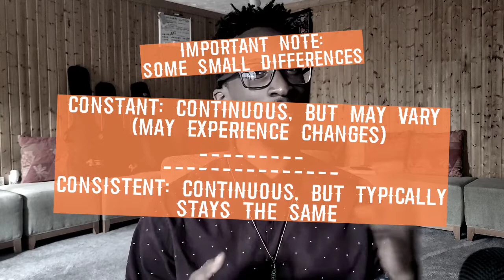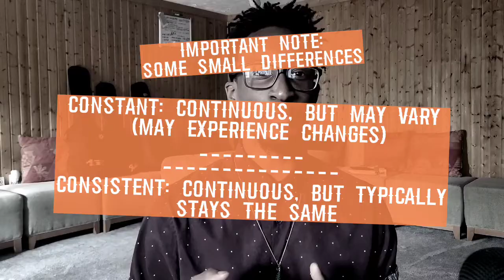[Vs. Series] CONSTANT vs. CONSISTENT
What's the difference between 'constant' and 'consistent? Are they similar at all? What are the differences? Let's get the answers together.

for English and Chinese language lessons!